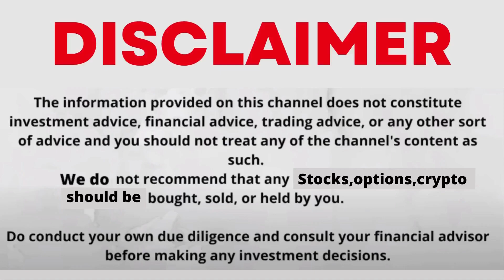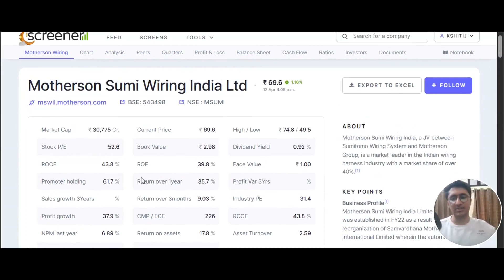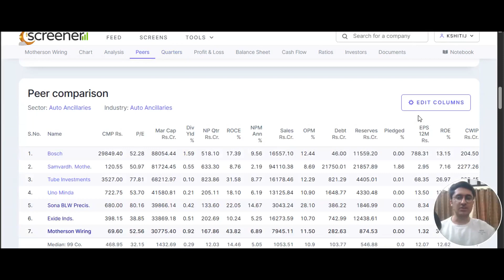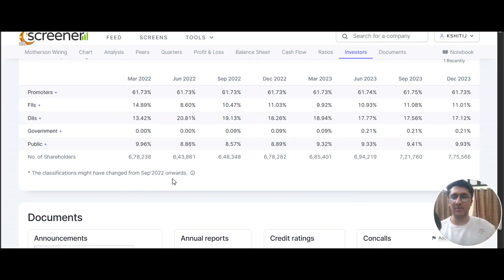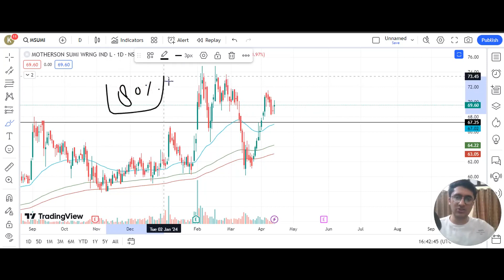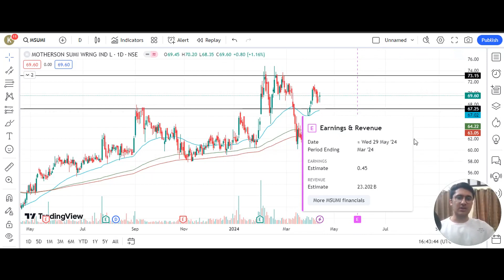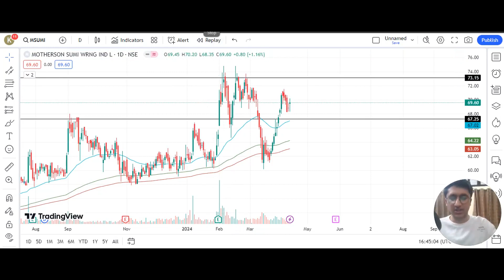MOTHERSON SUMI WIRING SHARE LATEST NEWS | FUNDAMENTAL & TECHNICAL ANALYSIS | MOTHERSON SUMI TAREGT